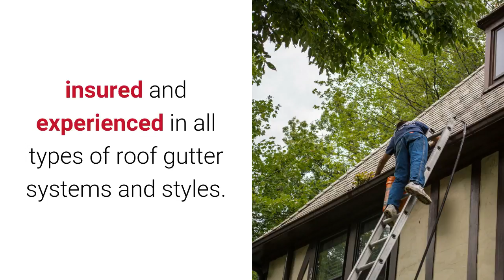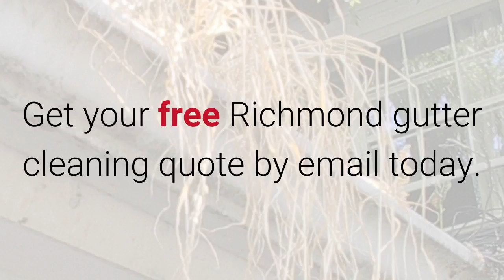Richmond Gutter Cleaning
Our Richmond gutter cleaning service provides fast and affordable roof gutter and downspout cleaning for homes with a 100% satisfaction guarantee. We start our service with our free instant online quote that is available 24/7 and does not require a time-wasting home visit or sales call.

When you need a Richmond gutter cleaning service you can count on the trusted and recommended professionals at Clean Pro Gutter Cleaning. There isn’t a home too small or too large that our Richmond gutter cleaning service can’t handle quickly and safely. Our Richmond gutter cleaning team is fully licensed, insured and experienced in all types of roof gutter systems and styles.

So leave the tough stuff to your reliable Richmond gutter cleaning team: Clean Pro Gutter Cleaning. Get your free Richmond gutter cleaning quote by email today.